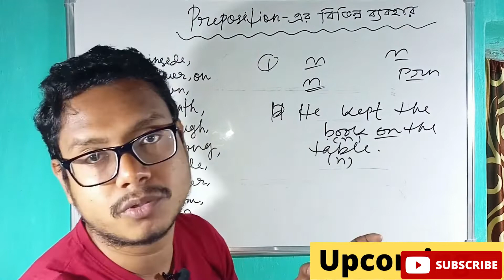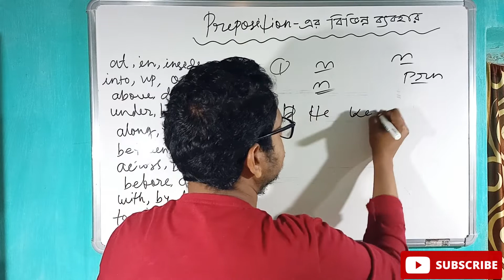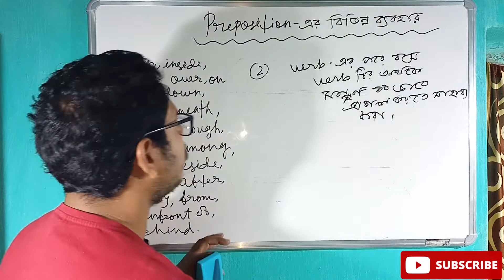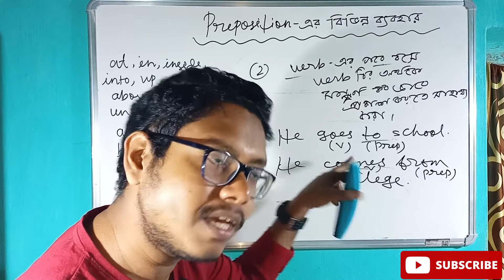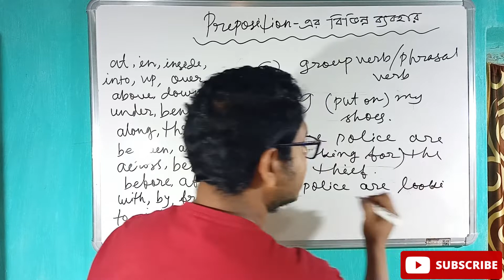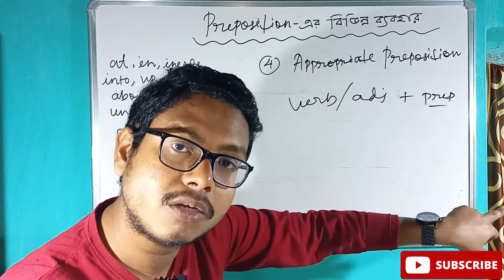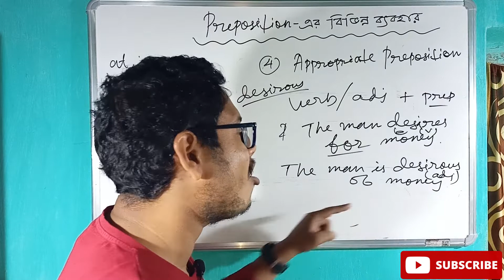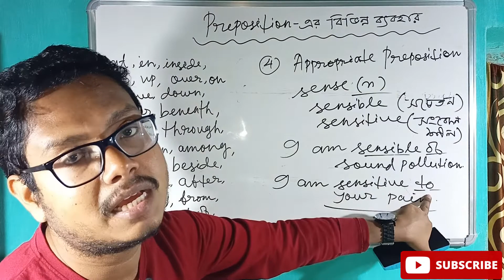Use of preposition | Preposition -এর ব্যবহার | WBCS, PSC, SSC CGL, CHSL, IBPS, BANK PO, IBPS CLERK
এখানে দেখানো হয়েছে Preposition কোন কোন জায়গায় কি কি উদ্দেশ্যে ব্যবহৃত হয় | তোমরা "Preposition videos" নামে একটি Playlist পাবে, যেখানে আমি in, at, on, over, above, along, across, between, among, amongst ইত্যাদি বিভিন্ন Preposition -এর ব্যবহার নিয়ে পৃথকভাবে এক একটি ভিডিও দিয়েছি ||
In this video, I have discussed the usage of different types of prepositions such as at, in, on, along, across, between, among, amongst, etc.

idioms & phrases -এর ভিডিও, যা যেকোনো সরকারি চাকরির পরীক্ষায় কমন আসবে-